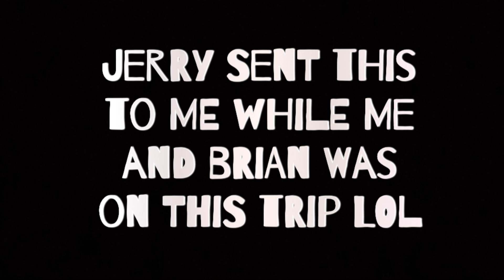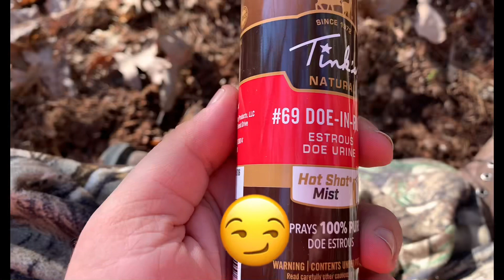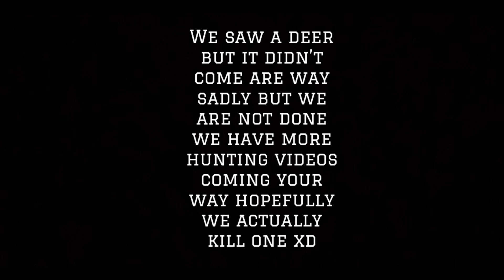on the hunt, WV PT5 with BigMac & Brian first day of rifle.